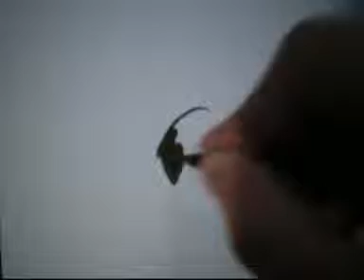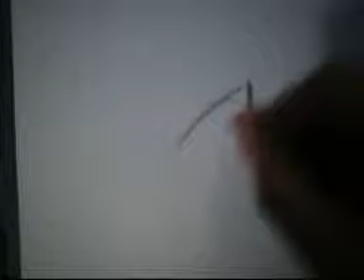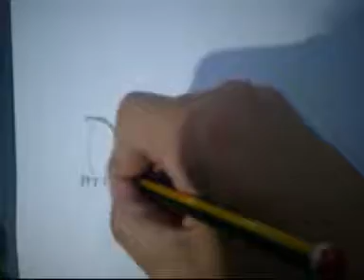Tk presents 10 ways to draw manga and anime eyes